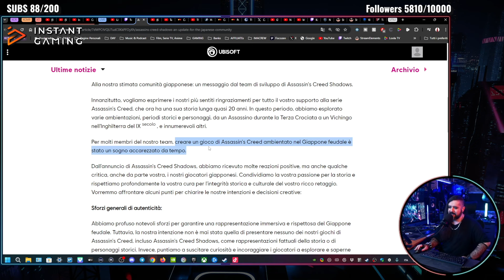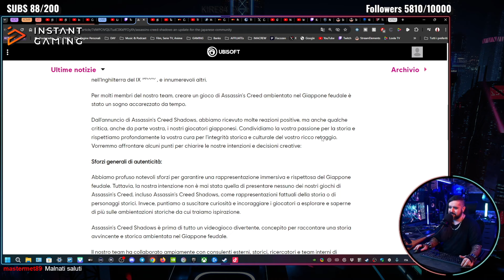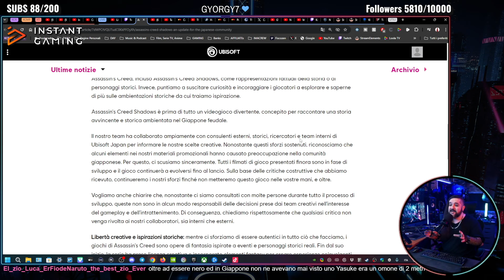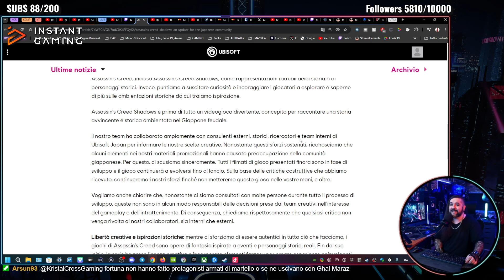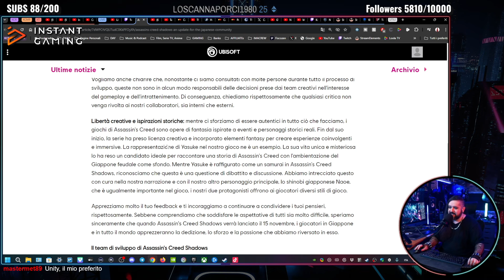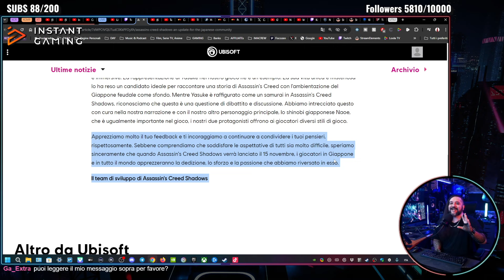Lo "SCANDALO" di ASSASSIN'S CREED SHADOWS. ▶ Quanto UBISOFT si fa male DA SOLA. ▶🎙 VLOG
Il nuovo capitolo di Assassin's Creed si è portato dietro un codazzo di polemiche. Molte pretestuose, altre evitabili.
Ma alcune sacrosante. E che Ubisoft poteva evitare.
Parliamone!